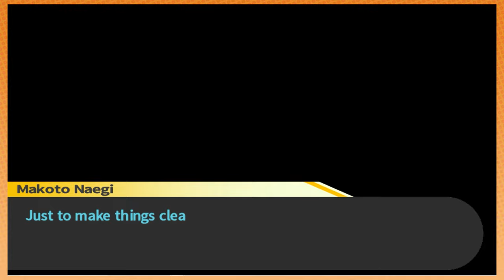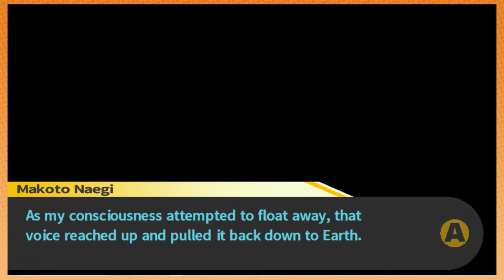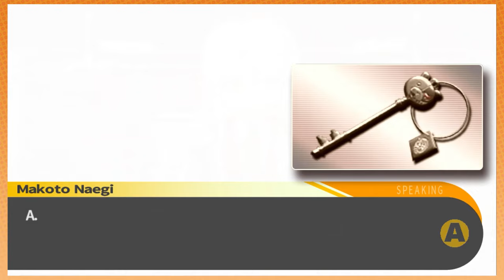I'll have the Blackened, EXTRA Blackened | Danganronpa [54]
Exquisite choice, a truly refined palette.